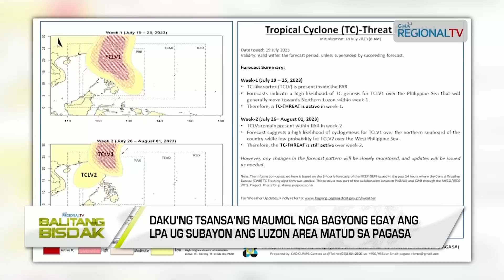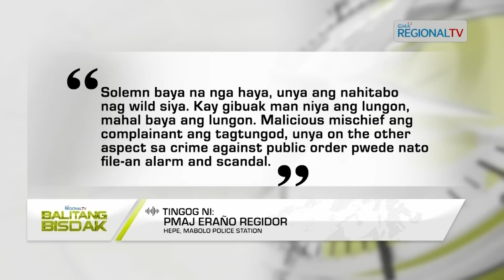Balitang Bisdak: July 19, 2023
Ania ang dagku'ng mga balita, kasayuran ug impormasyon sa Balitang Bisdak – July 19, 2023 full episode.